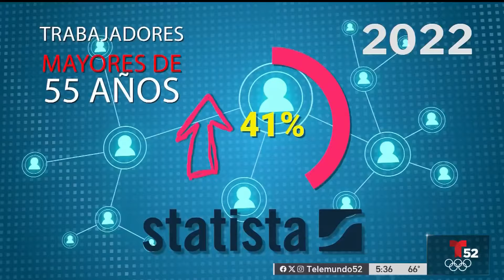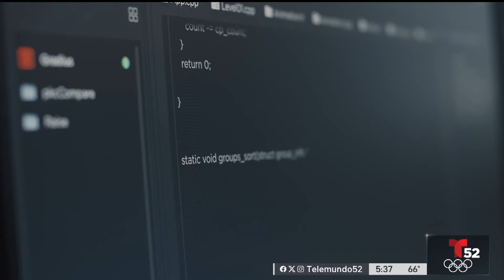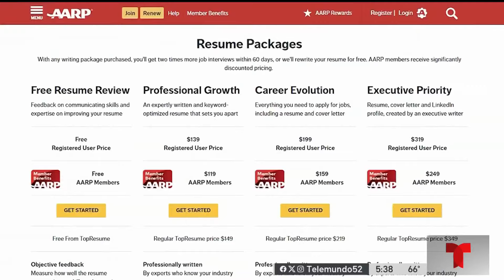¿Buscas trabajo? Consejos para adultos mayores que buscan empleo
Si bien encontrar trabajo puede ser difícil a cualquier edad, para quienes ya están en la etapa más madura, representa otro tipo de retos, pero hay algunos pasos que puede tomar para que usted puede demostrar su talento.